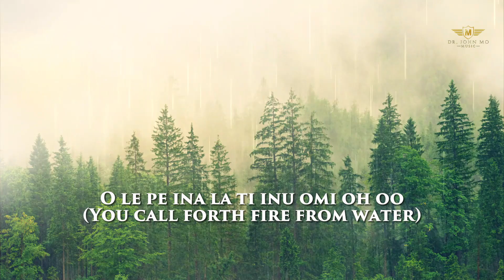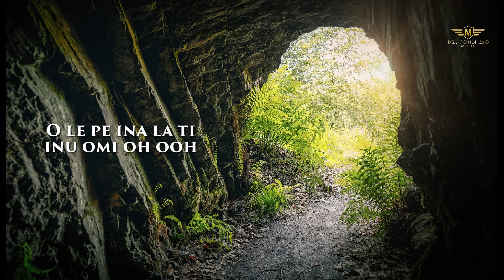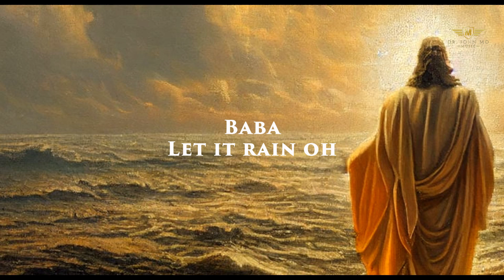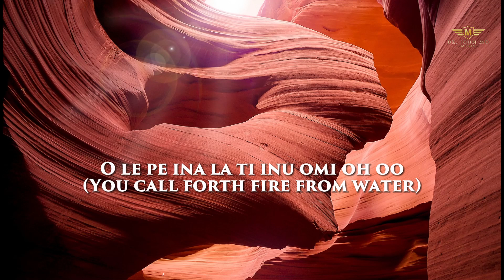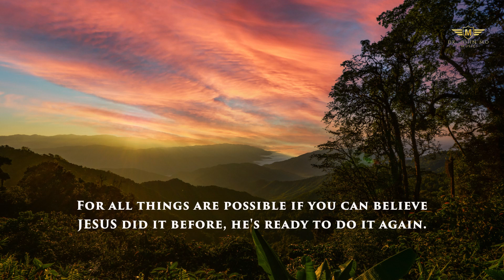Dr. John Mo ft. Akin Praise - MIRACLES (Lyric Video)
This powerful new song "Miracles" (E Wa Se Lekan Si), a collaboration between Dr. John Mo and Minister Akin Praise, seamlessly blends Nigerian Yoruba and English languages over a rock-infused melody. This composition serves as a catalyst for miracles, igniting both dance and unwavering faith in the possibility of extraordinary interventions.

Many believed and came to God because of the miracles and wonders He had done, especially when they realized such occurrences are beyond the capability of mortal men and deities. God knows our need for miracles is endless. Thus, God who says He will do greater things also declared that signs and wonders shall follow as many that believe (Mark 16:17).

In our present day, the need for varied miracles—such as healing, supernatural breakthroughs, and deliverance—is evident. Dr. John Mo was prompted by this realization to compose the song "Miracles." It echoes that the tireless God who grants miracles to believers cannot be daunted by our desires' magnitude. With unwavering faith, we become living testimonies of God's miraculous power. Jesus did it before, He can do it again and again making us signs and wonders to the world.

If you think that your current situation or challenge is utterly hopeless, take comfort in the story of Jesus calling the dead back to life from the grave and who Himself resurrected from the grave by the power of the Holy Spirit. Just as He performed miracles, there's the potential for a transformative solution to come your way – perhaps even as you immerse yourself in the captivating melody of this impactful song. Always keep in mind that "what God cannot do does not exist." Be blessed!

Song Producer: Soji Adesola
Mixing & Mastering: Tobi Oluwole